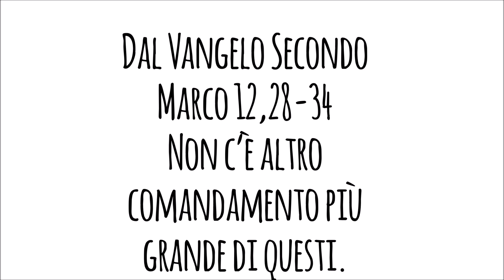commento alla Parola del Giorno - 7 giugno 2018